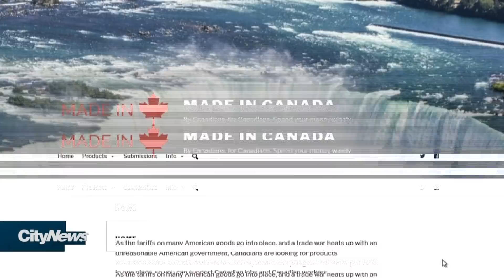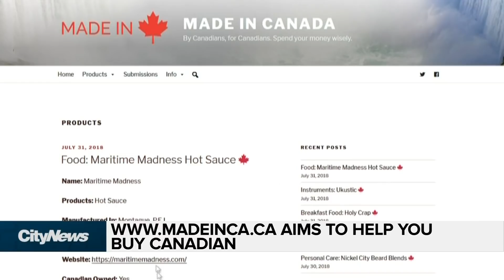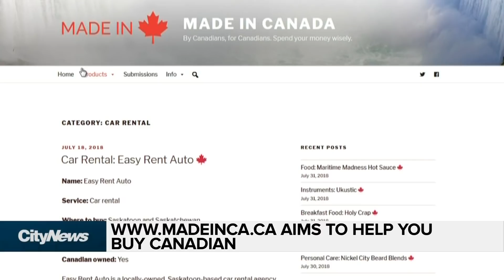Uxbridge teen creates site to help people 'buy Canadian'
Want to buy Canadian? An Uxbridge teen has created a website to help you do just that.